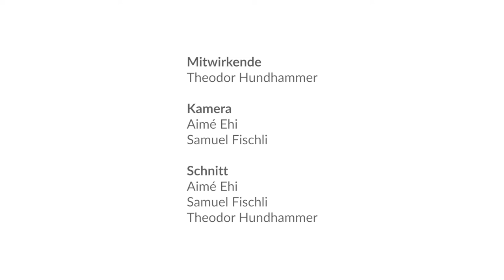Schwimmen gegen den Strom - Die Kräfte des R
In diesem Video schwimmst du gegen den Strom. Du lernst, wie erfrischend das sein kann und wie die Grundströmungen des oberen und unteren Menschen bei der Entstehen der eurythmischen Lautgebärde R mitwirken.